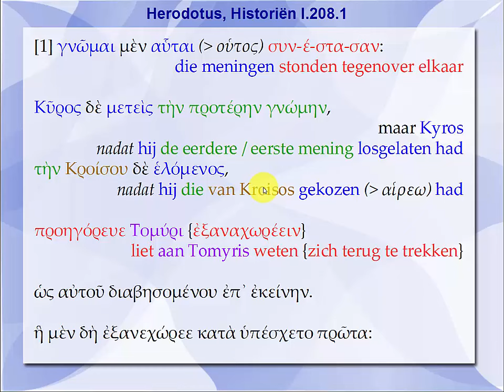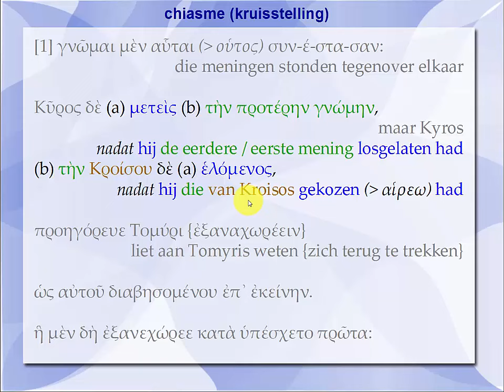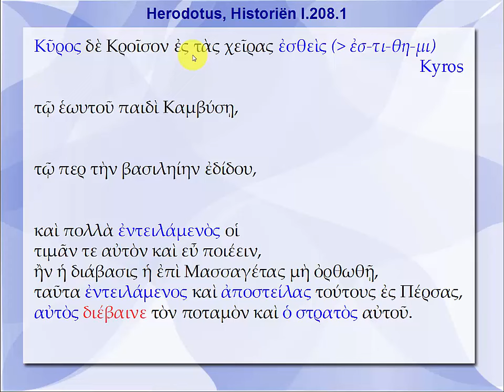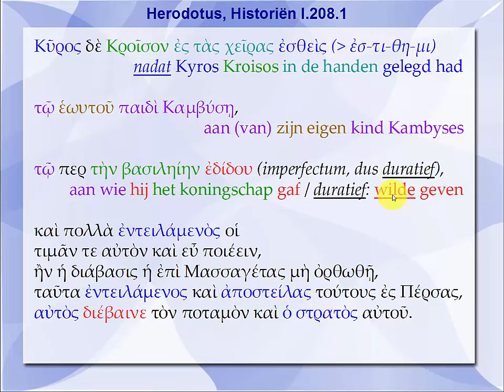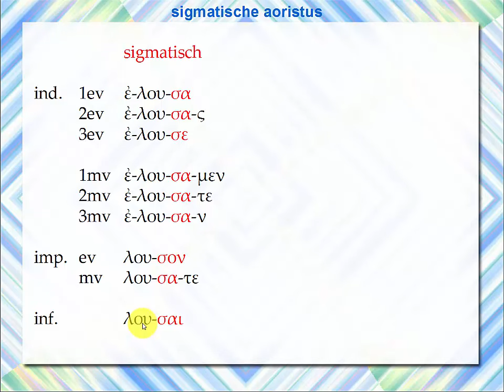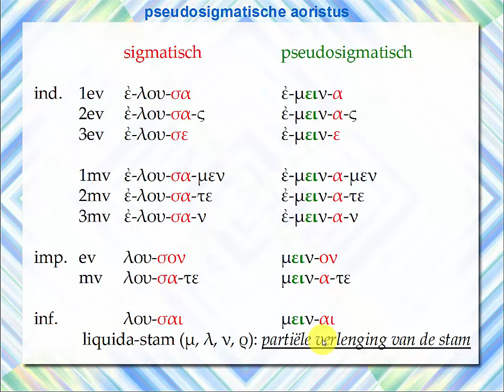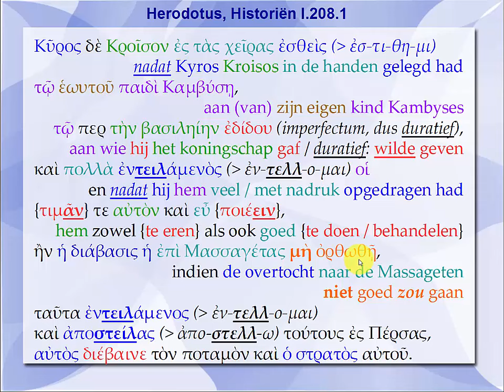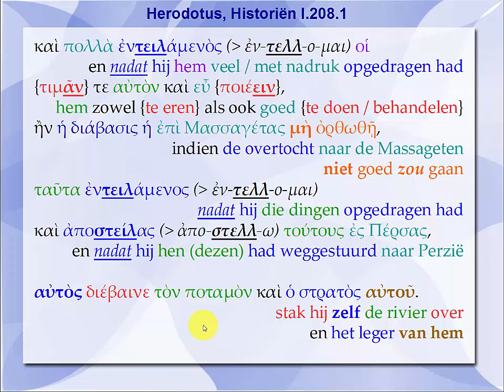Herodotus, Historiën I, 208, 1